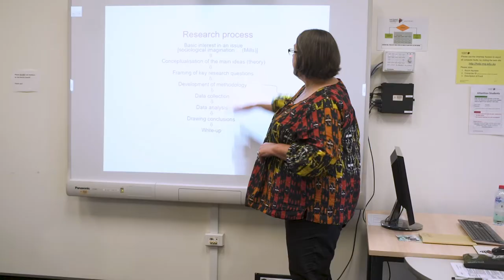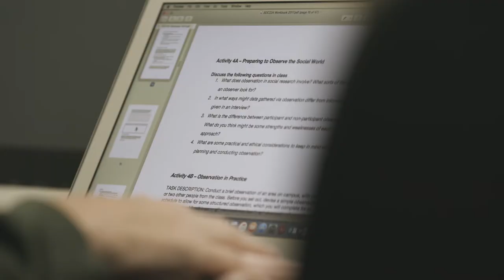Bachelor of Social Science at Macquarie University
The Bachelor of Social Science will help you gain insights into the science of people, places and social issues. Macquarie offers over 15 subject areas ranging from criminology to gender studies. We’ll develop your skills in social research and applied social science so that you’re able to make valuable contributions to some of the world’s biggest problems.